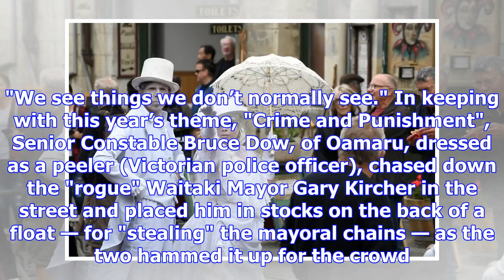Victorian delight, as fete would have it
They came, they sawed,  they conquered. For the second year in a row, Ruby Sinclair (12), of Oamaru,...